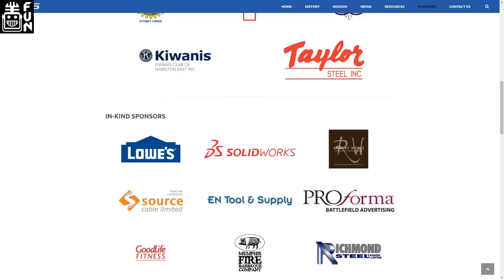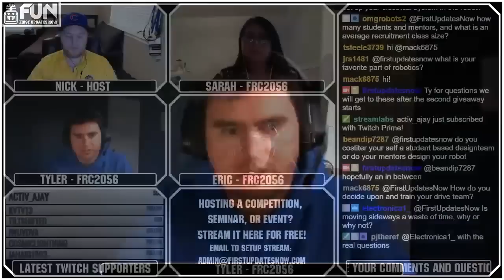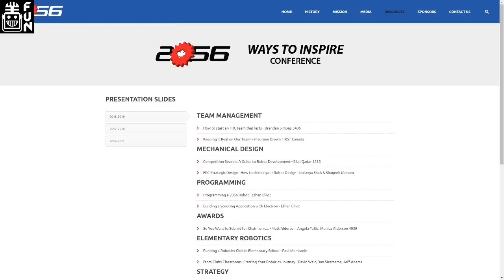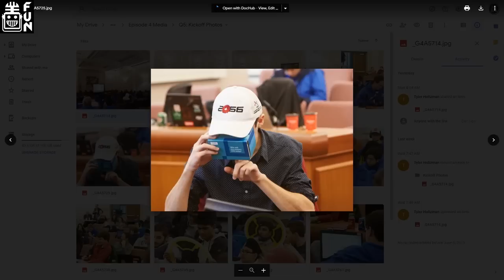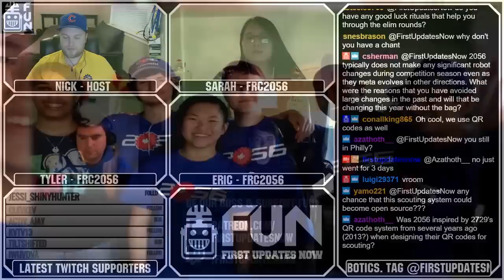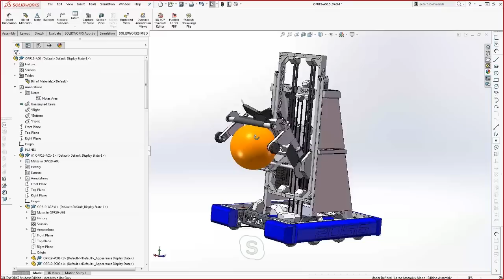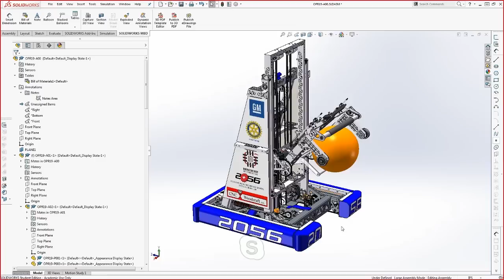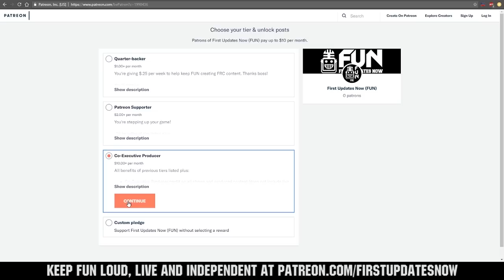FRC2056 OP Robotics - Inside Info on Success - FRC Deep Dive Ep.4